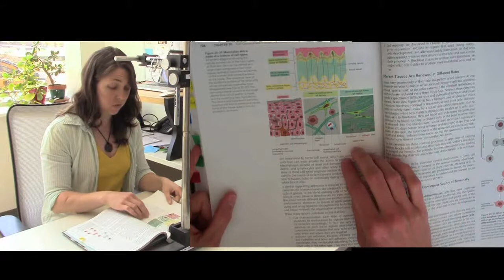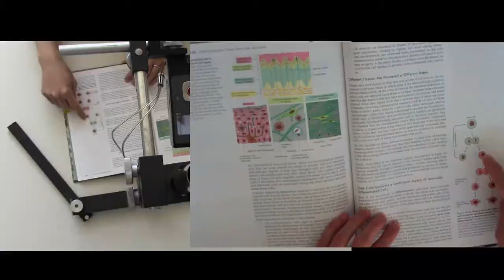Teaching with Technology - Textbook Guided Reading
Using a simple copy stand and flip style video camera, Jayme Dyer, Visiting Assistant Professor of Biology at Earlham College, demonstrates how she shows her students how to approach their textbook assignment by creating short videos and posting them to YouTube.  These are linked to their coursework for each unit.  This style of guided reading would be applicable to working with any text, takes minimal set-up, and helps student come better prepared for class.